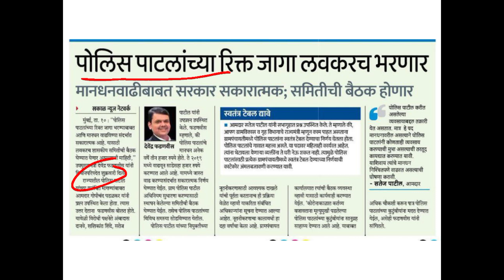पोलीस पाटील भरती अपडेट | zp bharti latest update | talathi bharti 2023